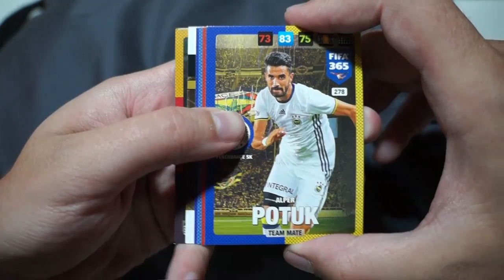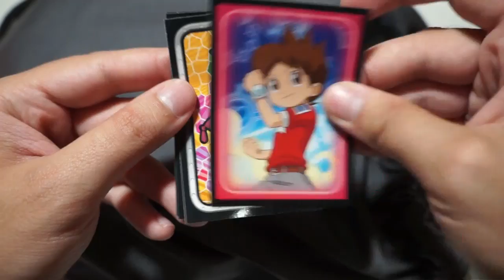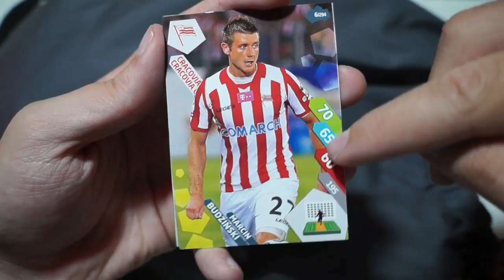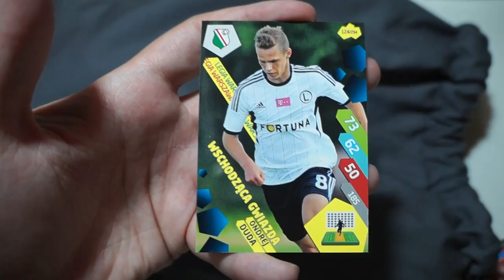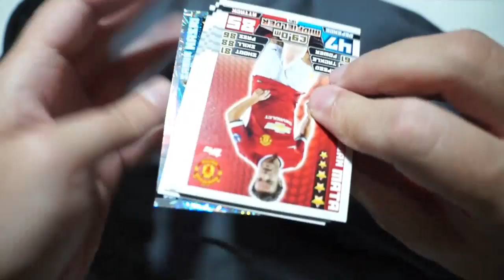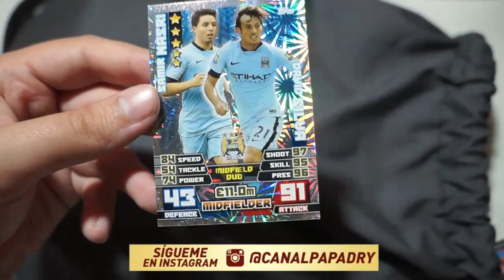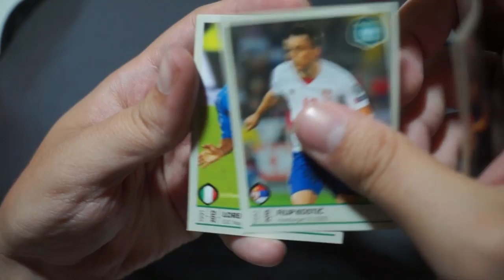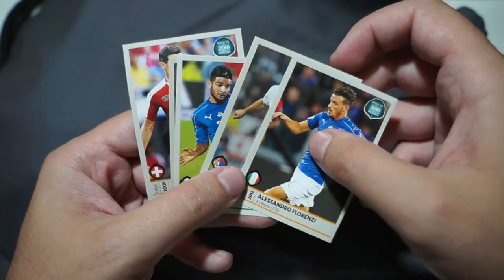LA BOLSA DE LOS 100 SOBRES DE CROMOS #3 | LA APERTURA MAS RANDOM!!